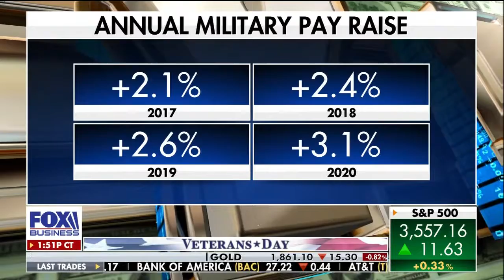Nov 11 2020 Making Money with Charles Payne